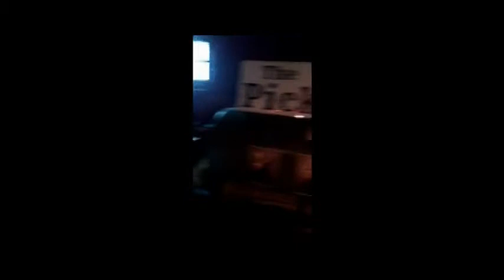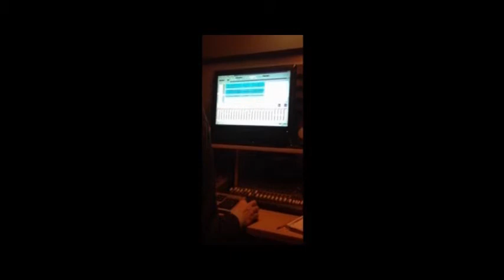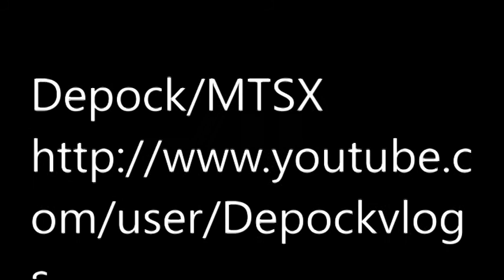Hollow Bodies-Soaked In Blood(A Short Film)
Take a look inside our Coffin, Witness the Horror, Feel the Terror!!!

Soaked In Blood
A Short Film by Jimmy Evans